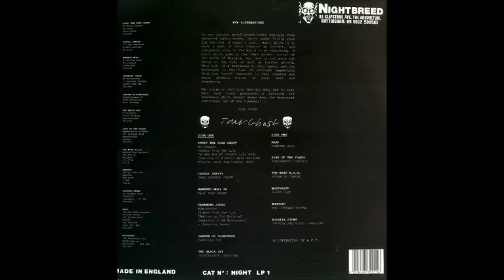The Wake R.S V. - Storm Is Coming (New Alternatives) 1990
Genre:Rock
Style:Goth Rock